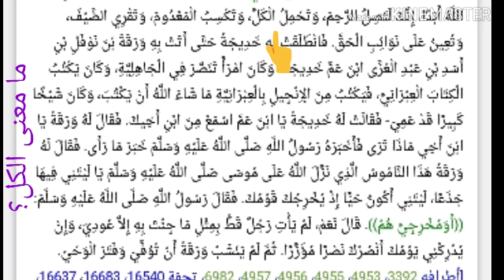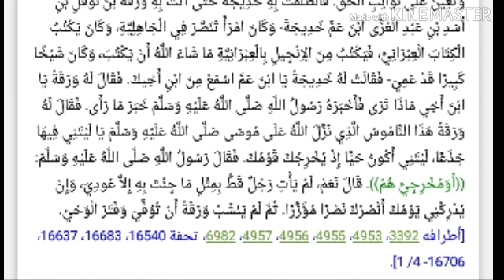فائدة الخلوة و الوحدة و هل اتى جبريل النبي على صورته الحقيقية في غار حراء فاسمع و انتبه لما يقال.